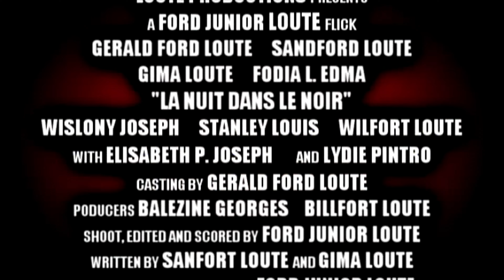La nuit dans le noir - Trailer | Remake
Réalisé, filmé et montage par Ford Junior Loute
Mettant en vedette Sanford Loute, Gerald Ford Loute, Gima Loute, Wislony, Fodia Edma Loute.

Abone avek chanel la pou ou kapab jwenn plus film. Pataje li bay zanmi w.